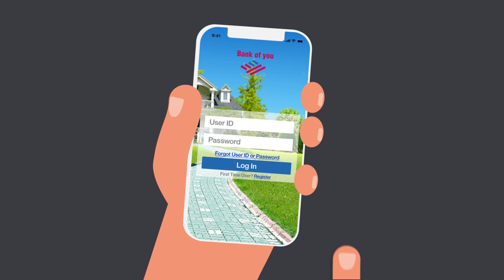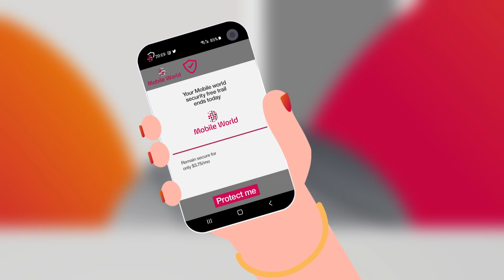How Allot NetworkSecure Solution Works | NetworkSecure Cybersecurity in Action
NetworkSecure is a Security as a Service (SECaaS) solution for telecommunications companies and other service providers to protect their consumer and SMB customers from cyber attacks. This video is an animated NetworkSecure “demo” showing how Allot cybersecurity solutions works to protect your customers.

Using two friends, Jane who has NetworkSecure and is protected, and John who doesn’t – and isn’t, the amazing benefits and ease of use of this network-based security service is demonstrated.